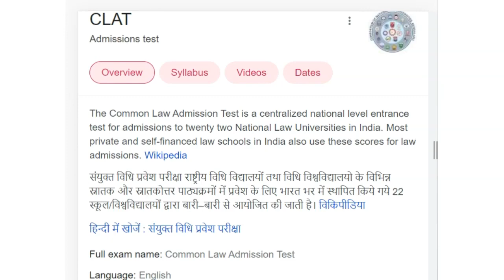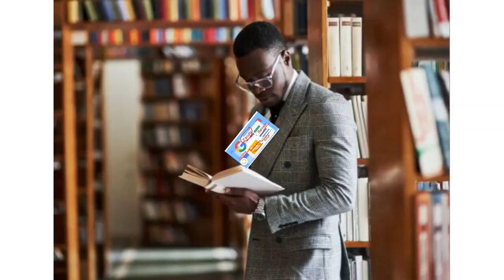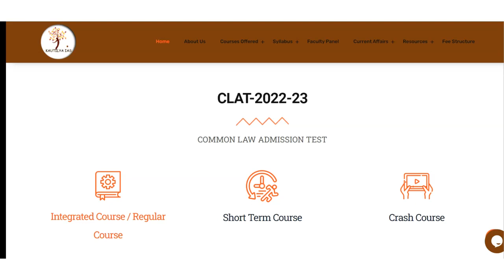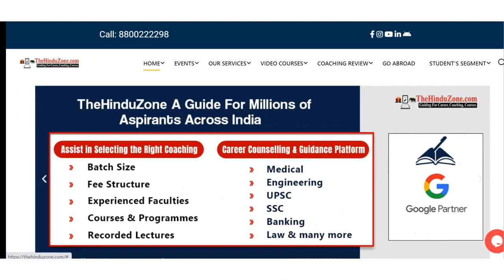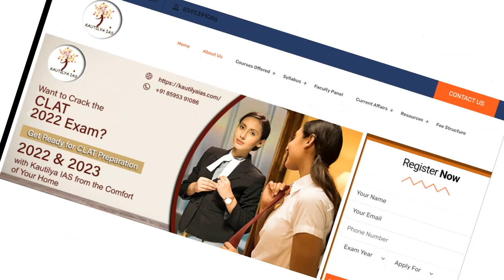Best CLAT Coaching in Vithal Udyognagar INA | Top CLAT Coaching in Vithal Udyognagar INA